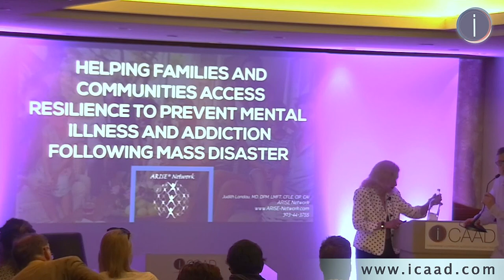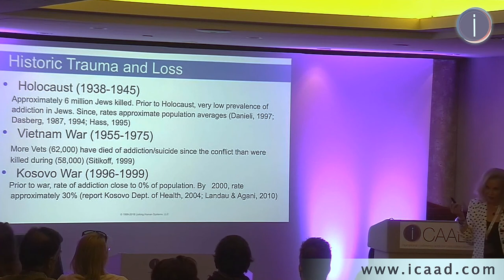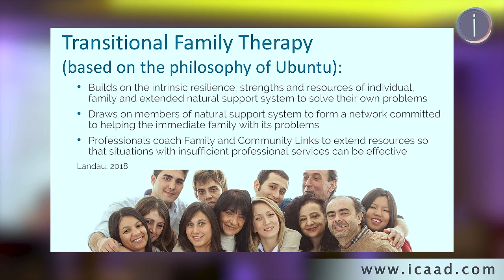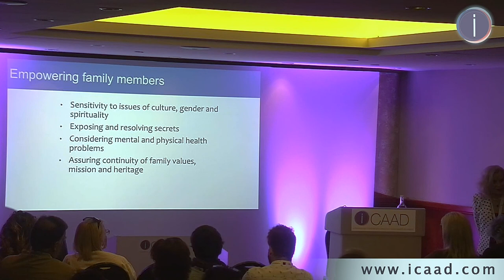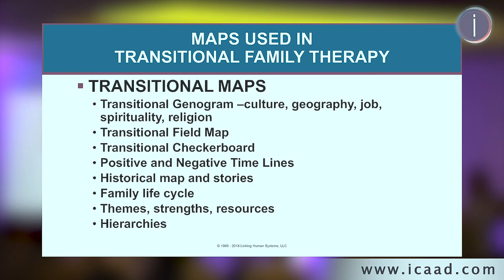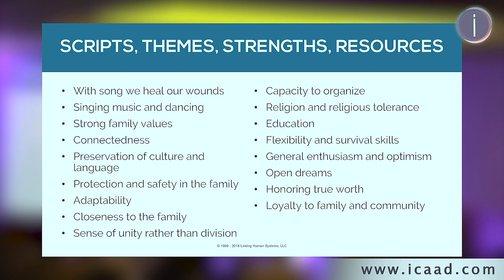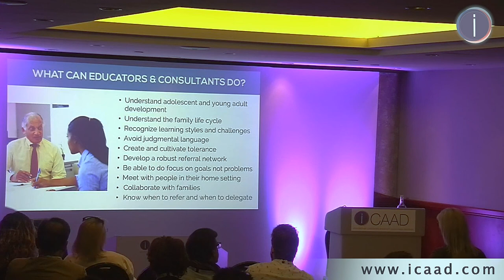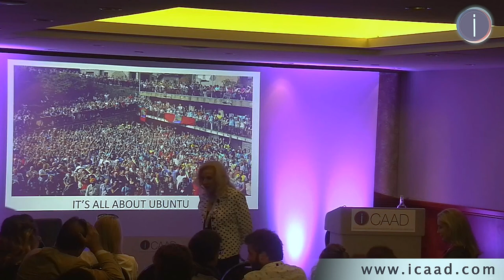Helping Families & Communities to Prevent Mental Illness & Addiction following a mass disaster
Dr Judith Landau at iCAAD 2018

We may not be able to stop natural or human-made mass disasters, losses from major epidemics, or acts of random violence from happening in our world - from the international opiate epidemic, to the mass shooting in Las Vegas, to the Grenfell Tower disaster in London, but we can take steps to prevent the mental and physical damage this trauma can do to individuals, families and communities. By working through natural change agents as Family and Community Links, we empower those communities and families to build resilience and lead healthier lives in the present and for future generations.

This presentation will review several studies and clinical vignettes that illustrate the benefit of mobilising individuals, families, and communities to build positive attachment and to draw on their inter-generational strengths and resilience. Practical methods of assessment, mapping, and intervention that consider all levels of individual, family and community involvement and collaboration will be presented.